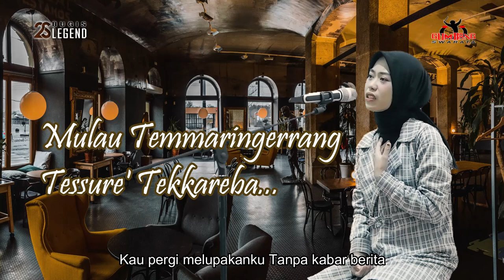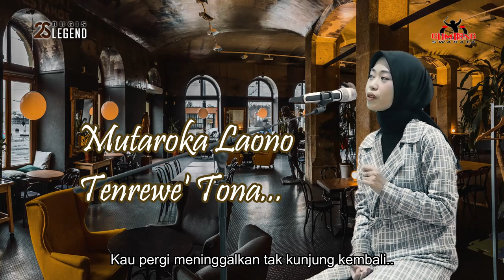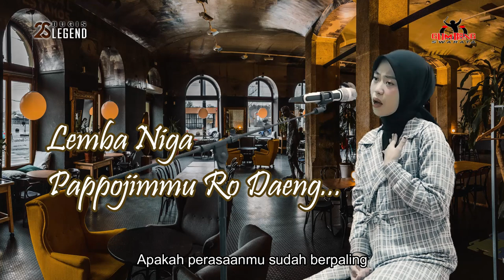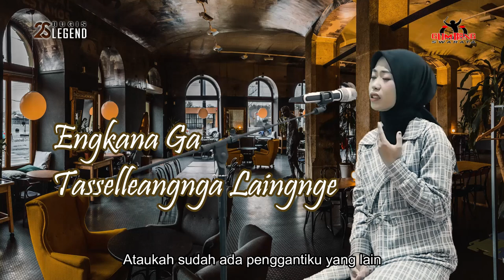Lagu Bugis Pilihan , Lao Tenrewe - Leony Angel Cover ||| Lagu Bugis Cover - Cover Lagu Bugis Terbaru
Artis : Leony Angel
Judul : LAO TENREWE
Pencipta : Ansar S
Mixing : Amora
Mastering : @nakbarubisa
Spesial Thans :
Amor Management  @amormanagement
Leony Angel @leonyangel0611

Publisher : Swara Karya Bangsa

Selamat Menikmati

Tidak lupa kami ingatkan ,  untuk
👉 nyalakan loncengnya ,
karena itu semua mendukung kami untuk lebih semangat berkarya dan menghibur pemirsa.

👉Aktifkan NSP Telkomsel (Nada Sambung HP)
     SMS ketik : SILARIANG
      kirim ke    : 1212

==Aktifkan NSP Telkomsel Lagu Karya ANSAR S ==
=))tulis ANSARLIPA  kirim ke 1212  ((==

=== Kode lagu lain nya

   Label Recording, Digital Distribution, Publisher